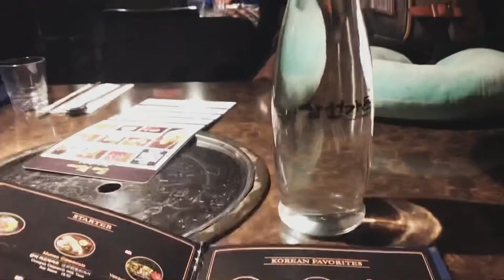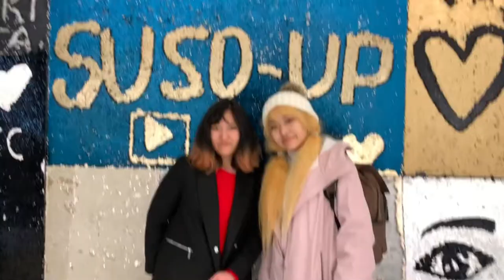New York Vlog SuSo-UP World ep: 4 | Central Park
Namaste everyone,

We went to NYC in winter, and although it was too cold at that time, we still had so much fun.

Hope you guys will enjoy watching the vlog.